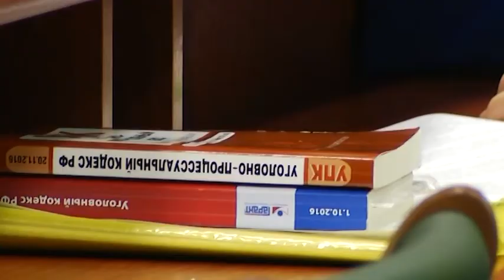апелляция Хромая лошадь